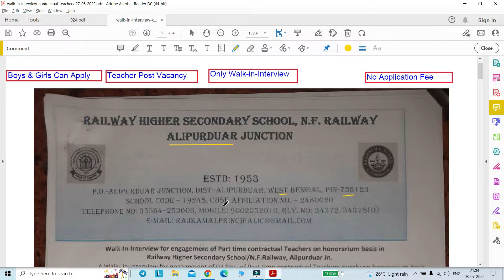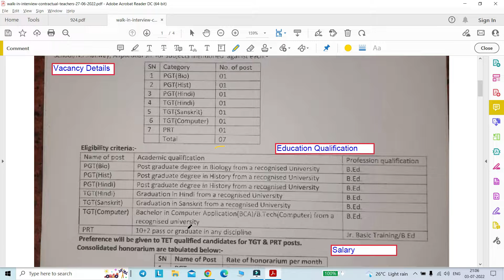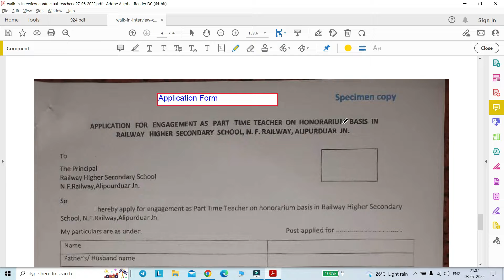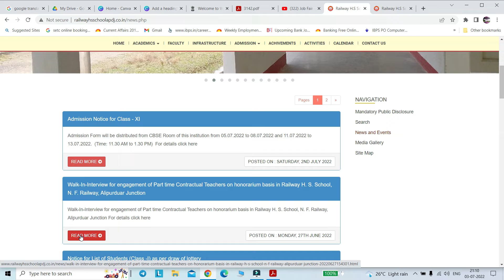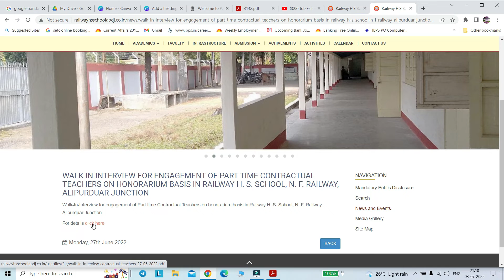রেলওয়ে উচ্চ মাধ্যমিক বিদ্যালয় নিয়োগ 2022|প্রাথমিক শিক্ষক, TGT, PGT পদে শূন্যপদ|পশ্চিমবঙ্গে চাকরি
Railway Higher Secondary School Recriuitment 2022|Primary Teacher, TGT, PGT Post Vacancy|Jobs in West Bengal|WB Teacher Recruitment

"Walk-In-Interview for engagement of Part time Contractual Teachers on honorarium basis in Railway H. S. School, N. F. Railway, Alipurduar Junction"

Post Name: Teachers post Vacancy (Primary Teacher, TGT, PGT )
1. Application Mode : Only walk in Interview
2.  Both Male & Female  can apply

Regards,
Ruma